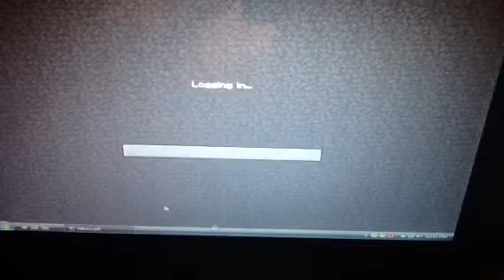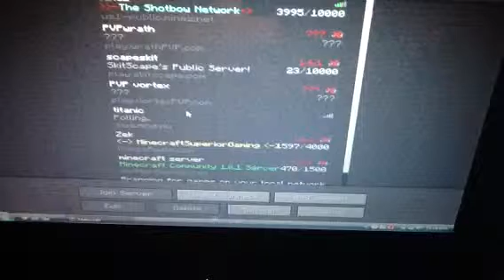Minecraft multiplayer ghostcraft